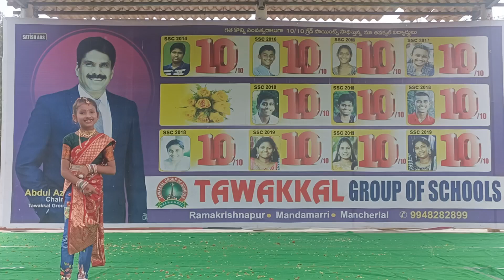Independence Day 2023 || Tawakkal Schools